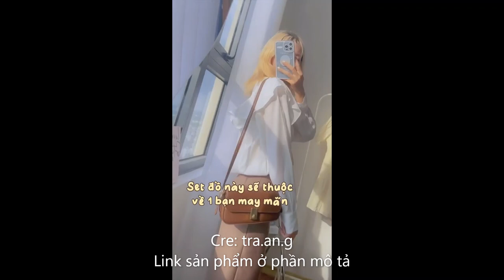Outfit phối đồ đơn giản đi học & đi chơi#2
Link sản phẩm:
Áo sơ mi nữ ngắn tay, sơ mi linen cúc lưng form rộng basic
Quần short nữ cạp cao, quần short tây trơn lưng chun co giãn, quần xếp ly có dây buộc eo
Áo sơ mi nữ kẻ xốp hàn quốc by Accola Made 0106
Chân váy xếp ly ngắn, váy tennis xếp ly chất tuyết mưa 301
Quần Jean Ống Loe Nữ Cạp Cao Cắt Gấu Hàng Cao Cấp Tím Than LY08.64
Áo sơ mi nhung tăm to cộc tay, Áo sơ mi ngắn tay freesize- Miho house
Áo Sơ Mi Nữ form rộng Lụa hàn Kiểu Màu Trắng đen hồng xanh đẹp dài tay ulzzang vintage hàn quốc cao cấp trơn kozoda SM31
Đầm sơ mi tay cộc, sơ mi hai túi freesize form rộng
Quần BAGGY bò Jean nữ lưng cao lai đạp cạp cao túi kiểu vải dày dặn không co giãn rộng đẹp form chuẩn dáng boi lai đạp
Áo sơmi freesize họa tiết line ngang ngực by Accola Made 3005
Váy sơ mi ngắn tay, váy đũi form suông nhiều màu, sơ mi kèm dây buộc eo
Áo cổ V phối nơ lụa mặc 2 kiểu phong cách Hàn Quốc cho bạn gái
MONÁ - Áo croptop tay dài cài khuy phối ren - WENDY TOP VÀNG/TRẮNG
Set áo babydoll cổ bèo kèm quần short, set áo sơ mi bèo kèm quần